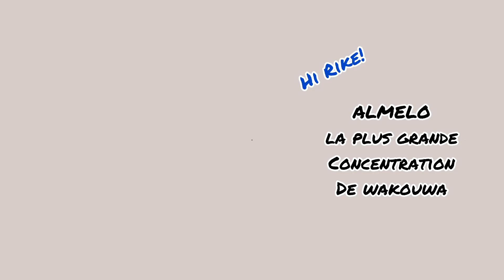Voyage au pays des Wakouwa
Wakouwa Push Puppet Voyage immaginaire au pays des Wakouwa